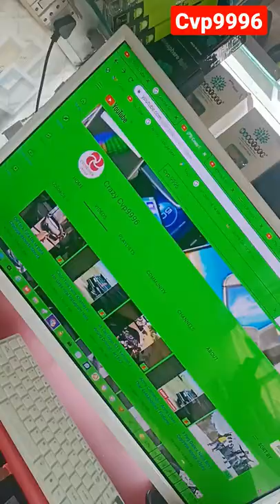Lamborghini High Speed |Dil Naal Laare Ni Tu Laun Waliye Dil Tera Jadon Tuttuga Taan Pata Lagguga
Lamborghini High Speed
Lamborghini Offroad Videos

Dil Naal Laare Ni Tu Laun Waliye Dil Tera Jadon Tuttuga Taan Pata Lagguga

🤷🏼‍♀️Thank you for your message. We're unavailable right now, but will respond as soon as possible🤷🏼‍♀️
🎁🤷🏼‍♀️🎁*Cvp Digital ShowrooM*🎁🤷🏼‍♀️🎁JusT Click And be Happy2️⃣helping you🤷🏼‍♀️ConditionS Applied🤷🏼‍♀️*Online Payments* Abelable with 5%📟
*CROSS VIEW POINT*
*Deals* :- Online Bookings, Internet Cafe ,Mobiles sale's & Services, Photography, Passport, Online from submitted , Online PAYMENTS 5% Money withdraw with ADHARCARD Music 🎶 player's, Electronic , Mobile Software, Mobil accessories ,Car accessories